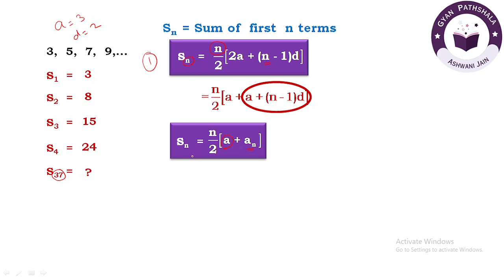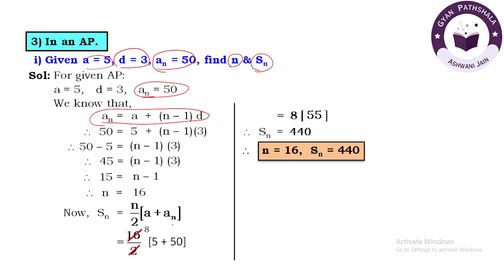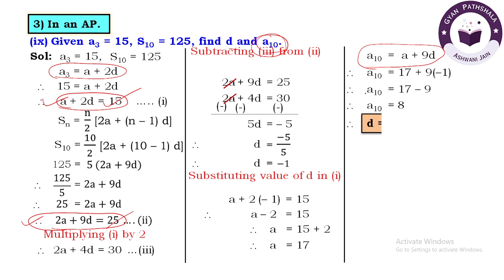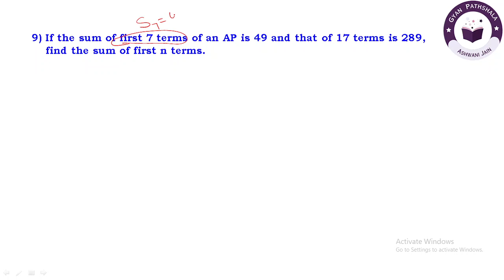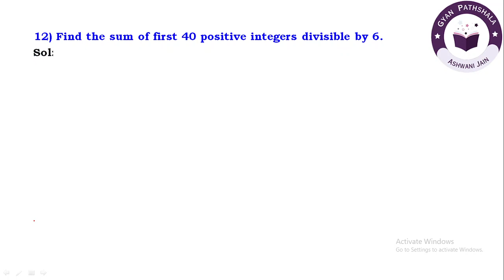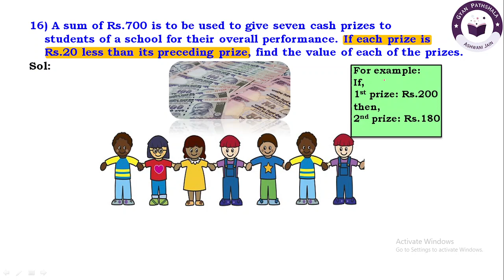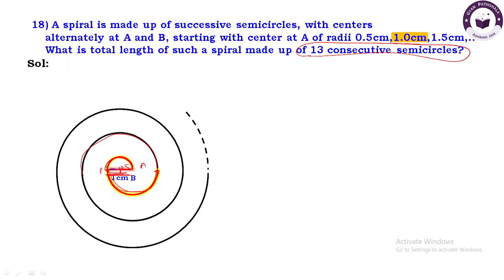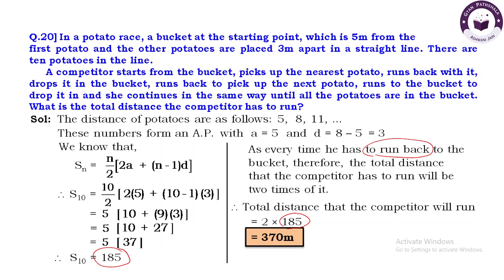Arithmetic Progression Part :Sum of first n terms Sn | Problems of Exercise 5.3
Arithmetic Progression Part : Introduction to General Term

Class 10th Math Chapter 4: Quadratic Equation

Part 1  Introduction and factorization Method | Revised Syllabus 2023-24 |